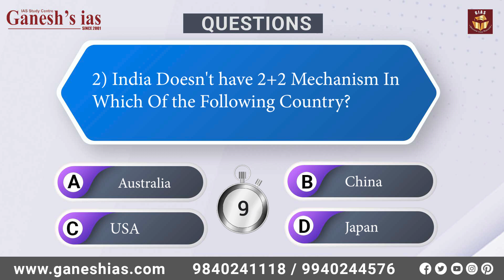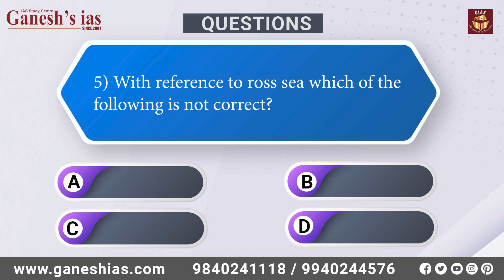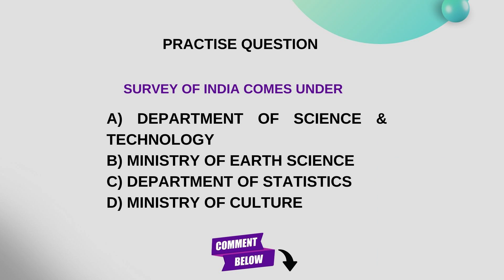Daily Quiz 24-11-2023 For UPSC Prelims 2024 || General Knowledge & Current Affairs Question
In this Daily quiz for UPSC series, Important Current affairs Quiz is selected from newspaper. This Daily quiz for upsc prelims 2024 will help upsc aspirants to enrich their strategy to clear civil service exam preliminary stage.
BELOW ARE THE TOPICS COVERED IN TODAY'S DAILY QUIZ FOR UPSC

1) Tantalum
2) 2+2 MECHANISM
3) Greater Male Connectivity
4) Central water commission
5) ross sea
6) Practise question
CURRENT AFFAIRS
DAILY QUIZ KBC TODAY
DAILY MCQ CURRENT AFFAIRS
DAILY MCQ FOR UPSC
IAS QUIZ
IAS QUIZ QUESTION AND ANSWER
IAS QUIZ QUESTION

Playlist for UPSC exam preparation

UPSC courses provided by Ganesh IAS Academy